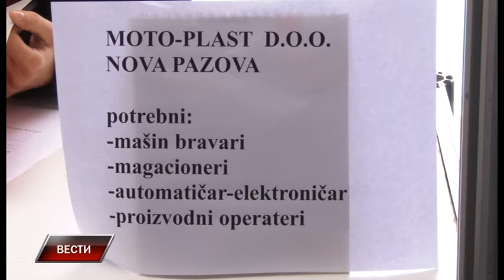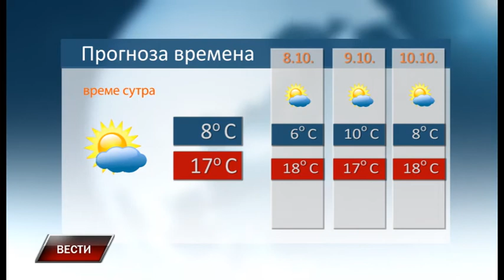Vesti 6 10 2017